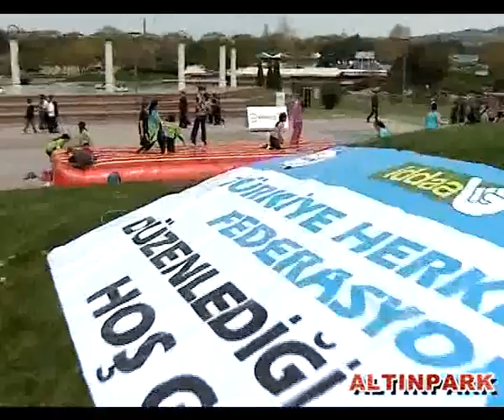Bilgim Danışmanlık Festival Görüntüleri (Altınpark)